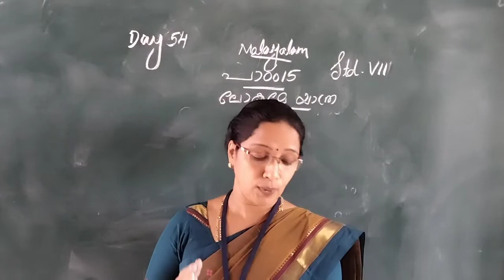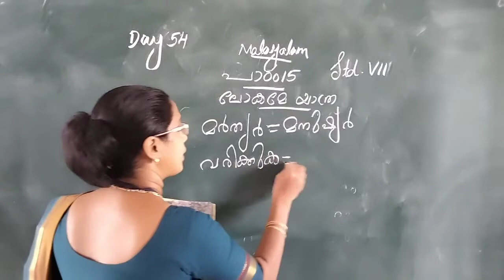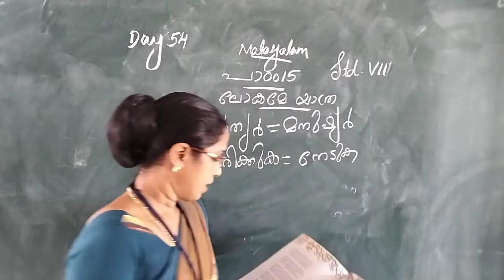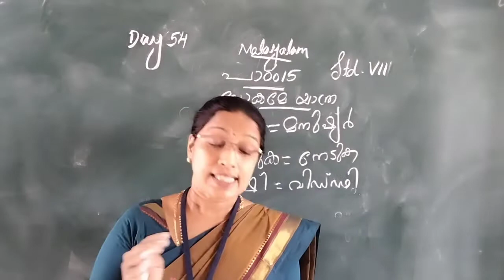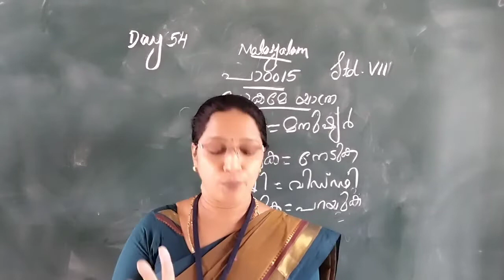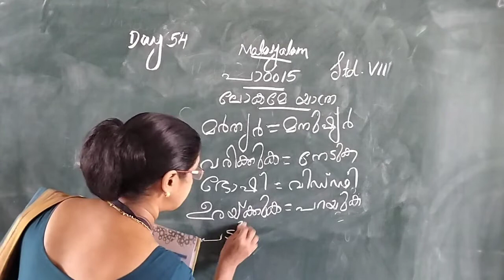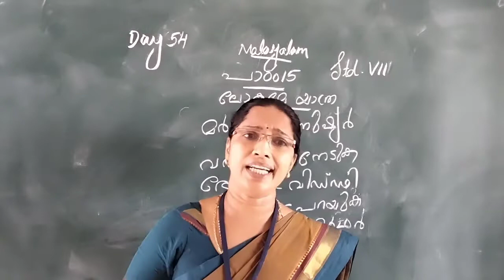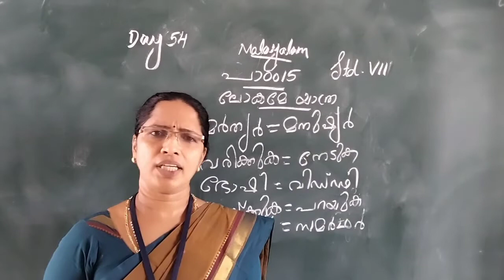DAY 54 CLASS 7 MALAYALAM